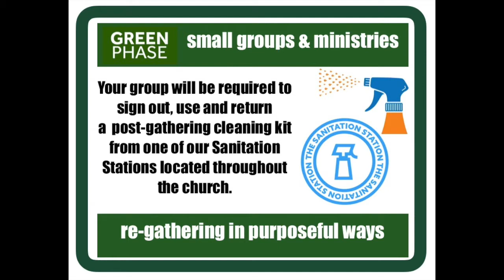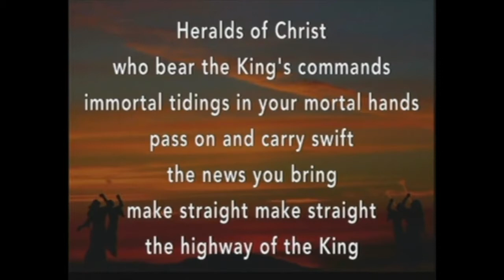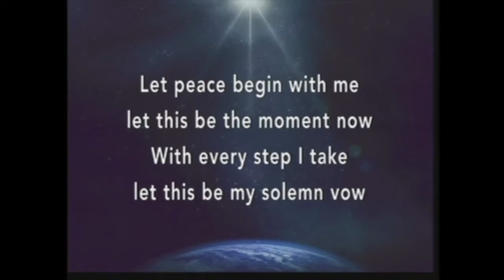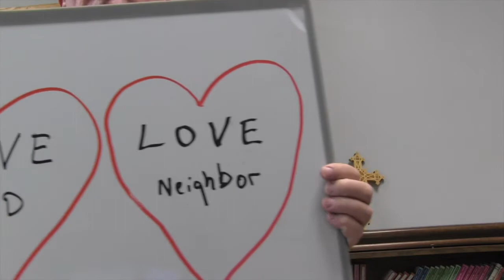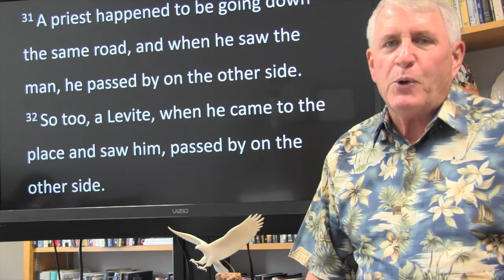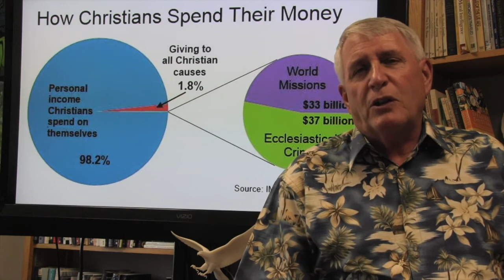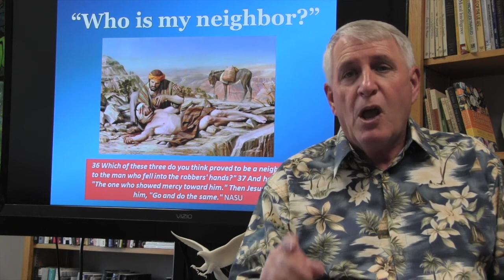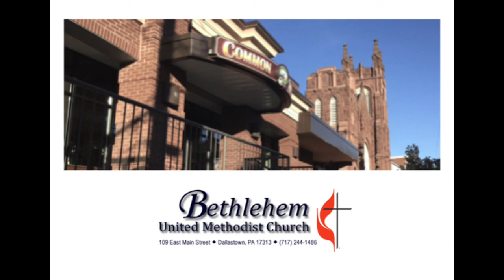August 30, 2020 Bethlehem UMC Dallastown